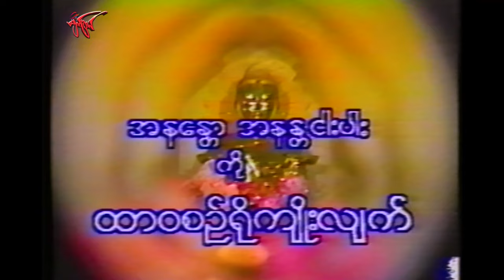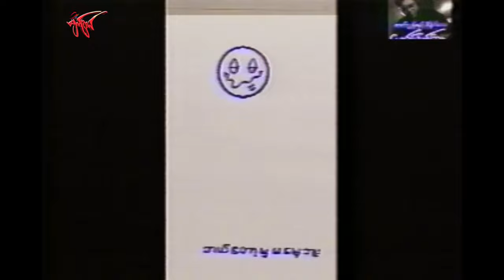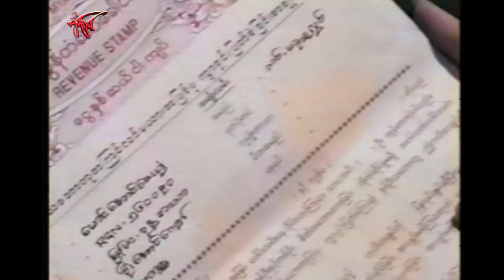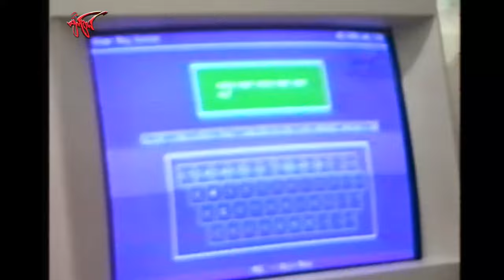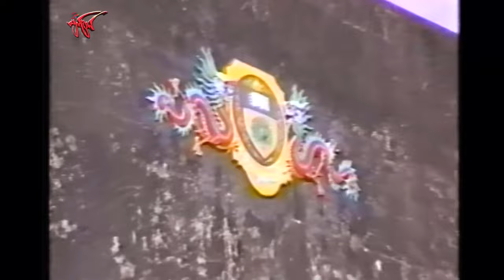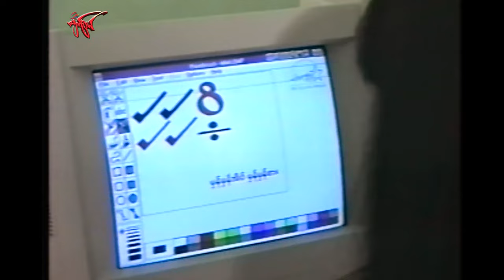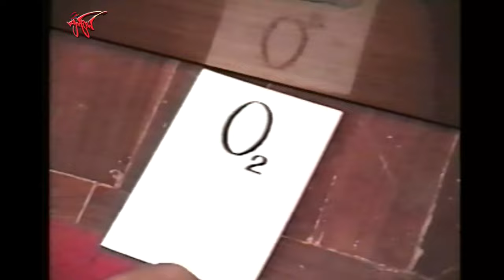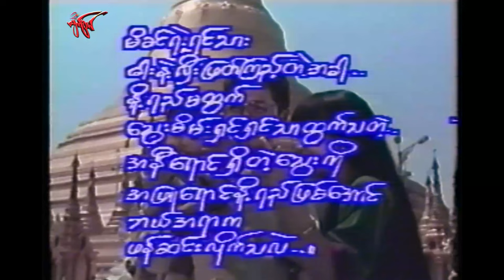သမုဒယ မြစ်ဖျား Tha Mu Da Ya Myit Phyar ကျော်သူ၊ ထက်ထက်မိုးဦး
သမုဒယ မြစ်ဖျား
Tha Mu Da Ya Myit Phyar
မေတ္တာဖွဲ့ အချစ် ဇာတ်ကား
ကျော်သူ၊ ထက်ထက်မိုးဦး
ဝတ္ထု - မြပုလဲခင်
ဇာတ်ညွှန်း - မောင်မြတ်ဆွေ
ဒါရိုက်တာ - မောင်မြတ်ဆွေ
   ဦးအောင်ဇေယျသည် လူပျိုကြီးဘဝနှင့် ကုမ္ပဏီကို အုပ်ချုပ်ပြီး အိမ်ထောင်မပြုချင်သေးသူ ဖြစ်သည်။ သူ့ အဖွားက ဇွတ်ပေးစားလို၍ သင့်မဥ္ဇူလွင်ကို သွားရောက်တွေ့ဆုံခဲ့သည်။
မြင်လျှင်မြင်ချင်း နှစ်သက်ချစ်ခင်သွားခဲ့သည်။
   သင့်မဥ္ဇူလွင်ကမူ တက္ကသိုလ်ကို လွတ်လပ်စွာ တက်လိုသည့် အတွက် လက်မထပ်လိုခဲ့ပေ။ သင့်မဥ္ဇူလွင် ထွက်ပြေးလို့ရအောင် ဦးအောင်ဇေယျက ကူညီခဲ့သော်လည်းပြန်ဖမ်းမိ သွားခဲ့သည်။ လက်ထပ်ပြီးသော်လည်း မောင်နှမလို နေခဲ့ကြသည်။
   တစ်နေ့တော့ သင့်မဥ္ဇူလွင်က ဦးအောင်ဇေယျ၏ အရက်ခွက်ကို အချိုရည် အမှတ်နှင့် သောက်မိသွားပြီး သူတို့ နှစ်ယောက် အတူနေမိသွားကြသည်။ ကလေးရသွားသောအခါ ဘယ်လိုတွေ ဖြစ်သွားသလဲ ဆိုတာ အားလပ်ချိန်မှာ ခံစားကြည့်ပါ။

   မျက်ခြယ် ရုပ်ရှင်နှင့် ဗီဒီယို က တင်ဆက်ထားသော ဇာတ်ကားများကို ကြည့်ပြီးလို့ နှစ် သက်တယ်ဆိုရင် သူငယ်ချင်းတွေကို Share ပေးပါ။  Like ကလေးနှိပ်ပြီး Subscribe လုပ်ထားပါနော။ ခေါင်းလောင်းလေးကို နှိပ်ထားရင် အခုတင် အခုသိ အခုကြည့်ရတာ ပေါ့နော။ အားလပ်တဲ့အခါ Comment လေးတွေ လာရေးပေးပါ။ အားပေးသော ယဥ်ကျေး သော Comment လေးများအတွက် မျက်ခြယ်က ဂုဏ်ယူပါတယ်နော။